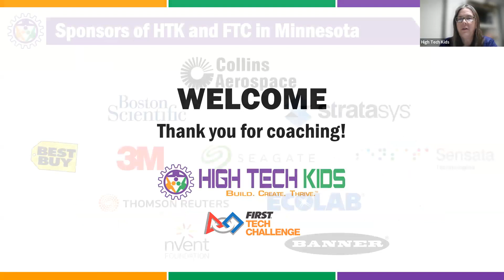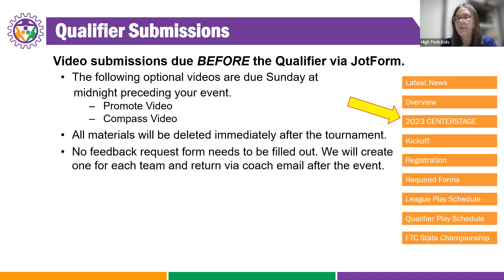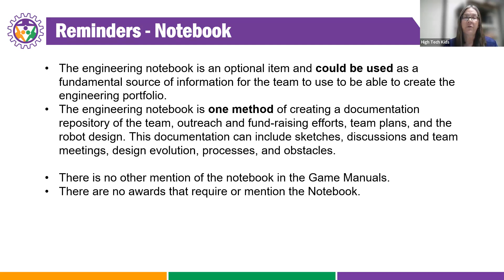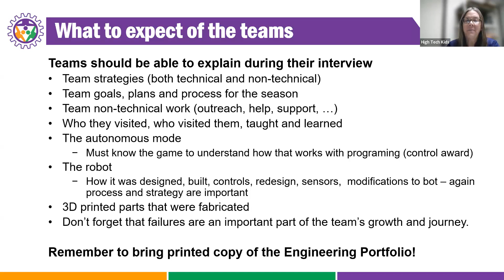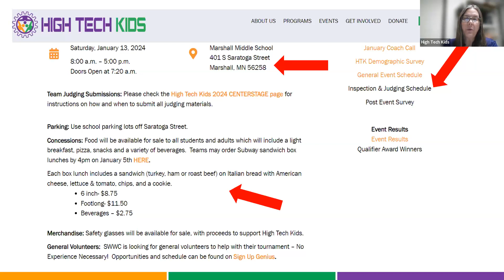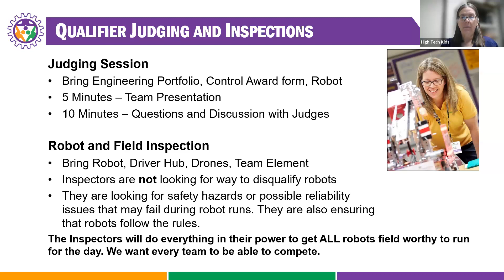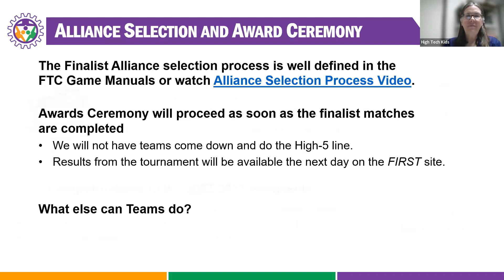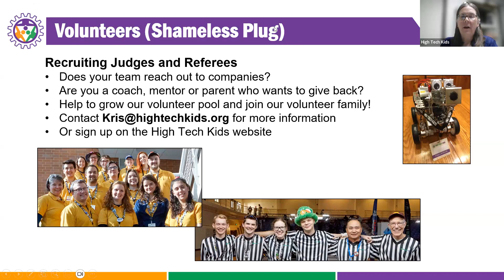2024 January FTC Coach Call